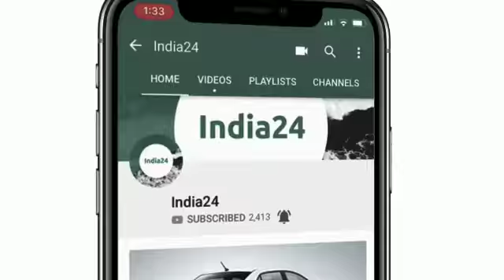अगले हफ्ते लॉन्च हो सकती है यह शानदार हाइपर कार, जानिए कितना होगा खास